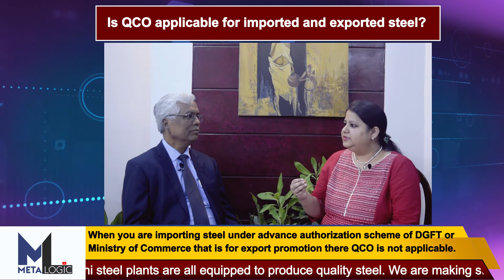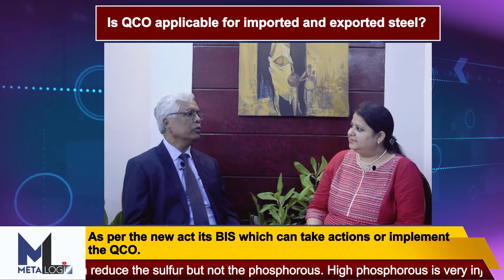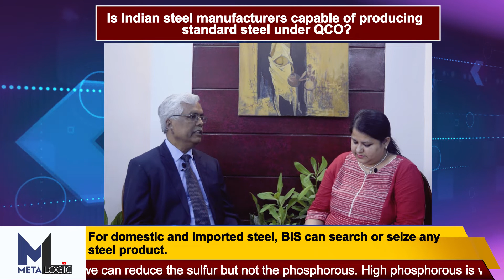ACR DAS, Former Industrial Adviser, Ministry of Steel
Exclusive Interview of Mr. ACR Das with Monica Bachchan on Indian steel quality order and issues